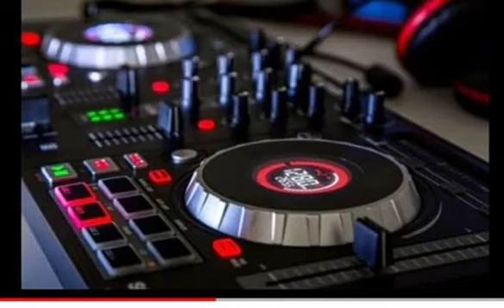7 March 2023